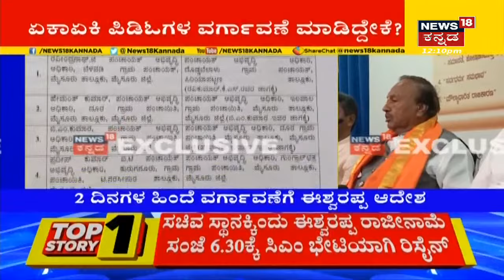ರಾಜೀನಾಮೆಗೂ ಮುನ್ನ PDOಗಳ ವರ್ಗಾವಣೆಗೆ KS Eshwarappa ಆದೇಶ; ಕುತೂಹಲ ಮೂಡಿಸಿದ ಸರ್ಕಾರದ ನಡೆ | News18 Kannada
ರಾಜೀನಾಮೆಗೂ ಮುನ್ನ PDOಗಳ ವರ್ಗಾವಣೆಗೆ KS Eshwarappa ಆದೇಶ ಹೊರಡಿಸಿದ್ದಾರೆ. ವರ್ಗಾವಣೆ ಆದೇಶ ಪ್ರಕ್ರಿಯೆ ಕುತೂಹಲ ಮೂಡಿಸಿದೆ.